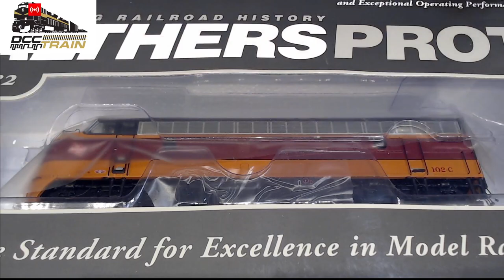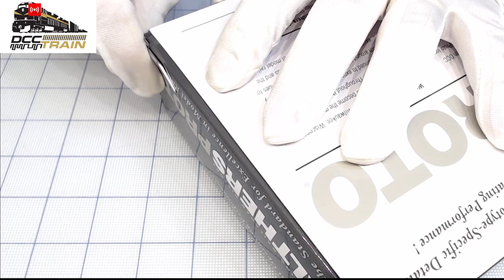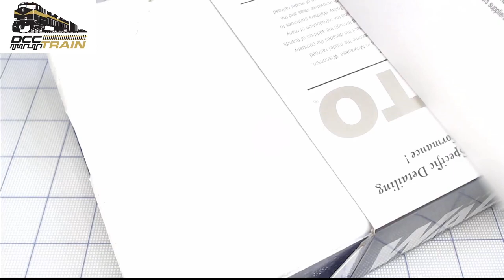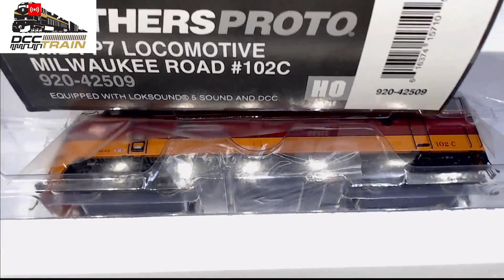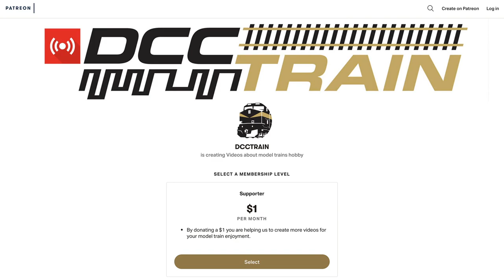Walthers Proto HO EMD FP7 with LokSound 5 Sound & DCC -- Milwaukee Road 102C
Информация о товаре
Обеспечение достаточного количества пара для нагрева поездов и некоторых систем кондиционирования воздуха в послевоенных поездах облагало налогом стандартное водоснабжение единиц EMD F для обслуживания пассажиров, что побудило EMD развернуть новую FP7 в 1949 году. Хотя внешне FP7 были похожи, FP7 были фактически четырех футов высотой. больше, чтобы вместить большие резервуары для воды емкостью 950 галлонов США. Эти реплики WalthersProto полностью собраны и готовы к эксплуатации, включая:
Новая оснастка соответствует удлиненной раме и кузову прототипов.
Доступно с ESU LokSound 5 Sound и DCC для макетов DCC и DC
Детали, специфичные для железной дороги
Ограниченная серия - одноразовый прогон этих номеров двигателей
Пятиполюсный двигатель с косой обмоткой, высоким крутящим моментом и высоким КПД
Цилиндрические шестерни с передаточным числом 14: 1 для плавной и сверхтихой работы
Простая работа с несколькими агрегатами
Металлические поворотные муфты Proto MAX (TM)
В то время как Milwaukee продолжал использовать оранжевую, бордовую и черную схемы, более поздние поставки FP7 прибыли без логотипа Running Indian на носу, замененного стандартными герольдами Milwaukee Road, установленными на бортах кабины, и ранние модели вскоре были модифицированы для соответствия. Эти реплики WalthersProto, созданные на основе обновленных единиц, эксплуатируемых с 1952 по 1955 год, идеально подходят для обслуживания Twin Cities Hiawatha и включают:
Натан M5 звуковой сигнал с пятью перезвонами
Искрогасители экранного типа
Масляный радиатор на крыше с крышкой
Люк для утепления в стиле EMD
Горизонтальные травленые решетки
Горизонтальные боковые жалюзи
Юбка для частичного тела
Двойные фары с герметичным светом
Рабочий задний фонарь заднего хода
Марс Свет
Грузовой пилот
Крышки люков песочного типа в виде ручки
Крышки для заливки воды в позднем стиле
Полная диафрагма
Ветровые дефлекторы кабины
Один парогенератор
Нет динамических тормозов